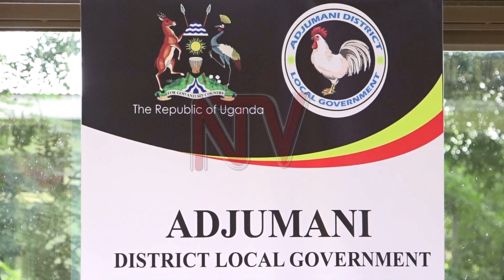Donors assess effectiveness of DRDIP funding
The World Bank is currently scrutinizing the effective spending of US $200 million of funding over the past five years on the Development Response to Displacement Impacts Project (DRDIP). Being a flagship government project, it was approved by the World Bank in 2017. Matthew Stephens, Senior Social Development Specialist at the World Bank, says value for money, impacts of the projects, and sustainability plans are the key aspects being monitored and evaluated. DRDIP is being implemented in 15 refugee-hosting districts to improve access to basic social services, expand economic opportunities and enhance environmental management for refugee host district communities and settlements. Now, as the project comes to its closure in December next year, the World Bank says the discussions are ongoing for more funding.